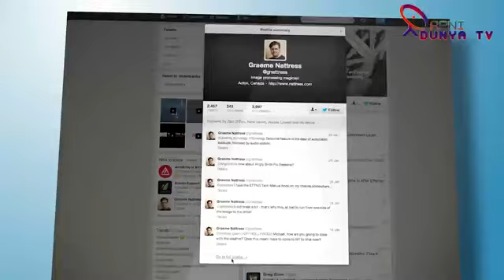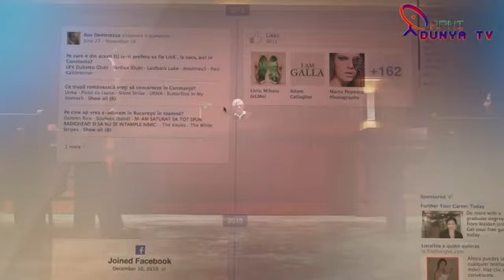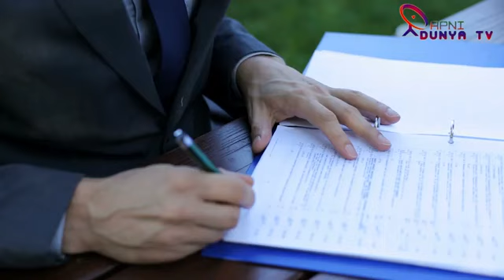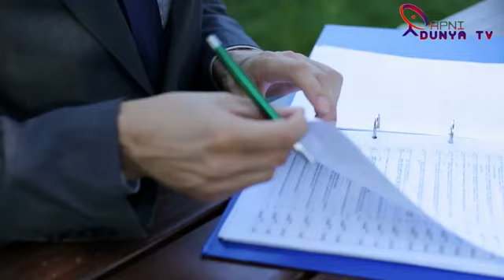عمران خان کی تاحیات نااہلی ، نواز شریف کیلئےامیدکی کرن پیدا،پاکستان واپسی کاراستہ ہموار،بڑی خبرآگئی